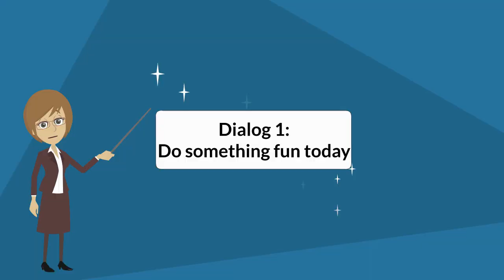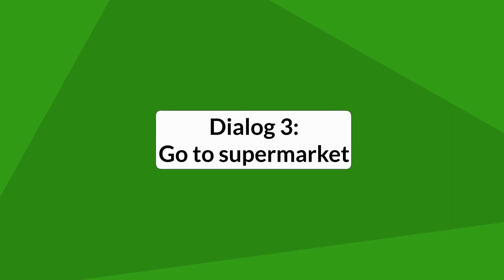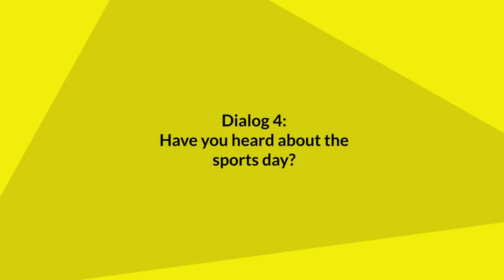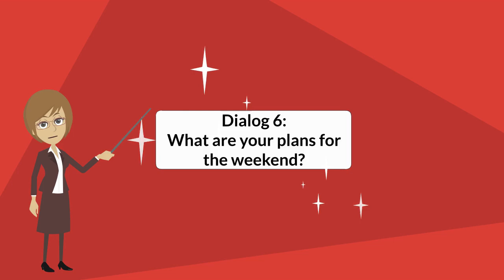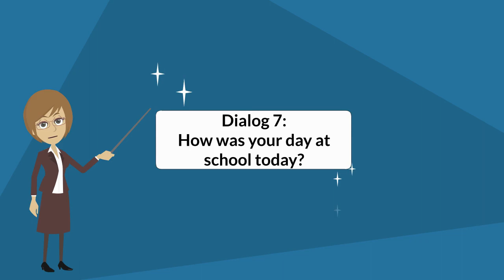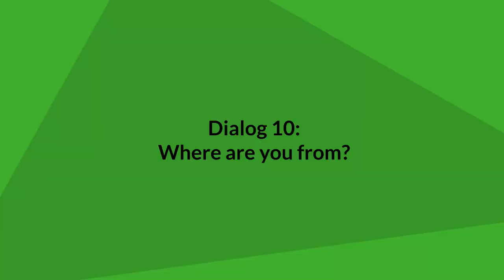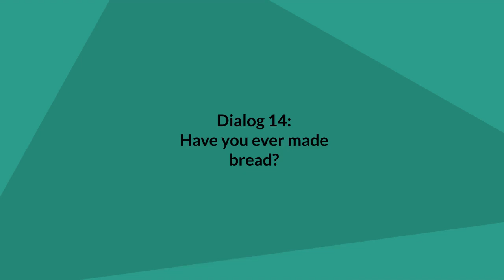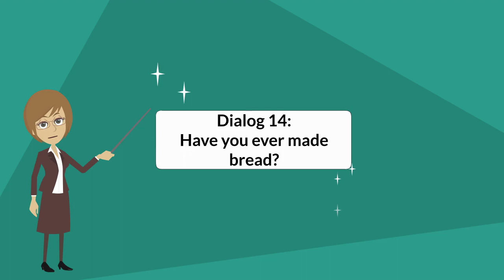Daily English Practice Episode 1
We will practice conversations in 15 different scenarios below:

Dialog 1: Do something fun today
Dialog 2: Cooking for tonight
Dialog 3: Go to supermarket
Dialog 4: Have you heard about the sports day?
Dialog 5: What time is it?
Dialog 6: What are your plans for the weekend?
Dialog 7: How was your day at school today?
Dialog 8: Travelling next week
Dialog 9: What can we do during recess?
Dialog 10: Where are you from?
Dialog 11: Keeping up with the news
Dialog 12: Lost of a job
Dialog 13: Learning a foreign language
Dialog 14: Have you ever made bread?
Dialog 15: Shopping in supermarket